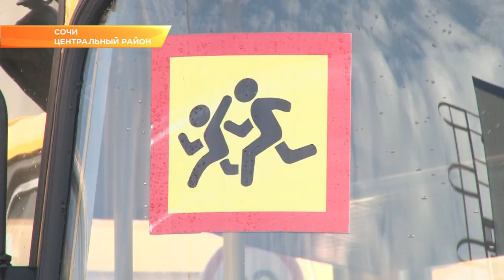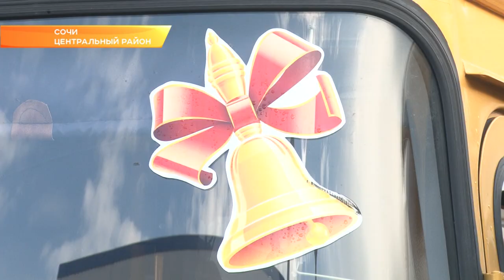Сочи получил 66 школьных автобусов. Новости Эфкате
В рамках исполнения Федерального закона «Об Образовании». Когда они выйдут в свой первый рейс, сегодня рассказали в управлении по образованию и науке администрации Сочи.

Автобусы появятся на дорогах Сочи в апреле следующего года. Пока идет процесс оформления документов, проводится обследование маршрутов совместно с сотрудниками ГИБДД и службой дорожного хозяйства, конкурсная процедура по техническому обеспечению транспорта. Оформляются также паспорта готовности. Всем этим занимается Центр по ремонту и эксплуатации образовательных организаций, который недавно создан.